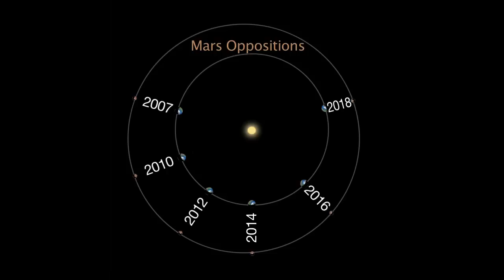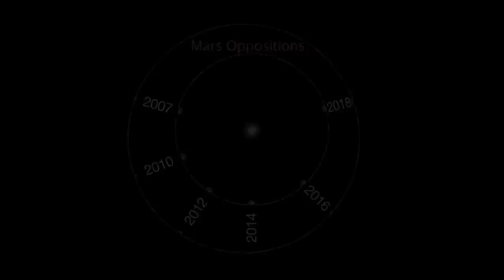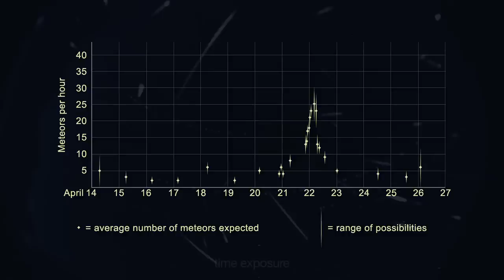Mars Will Be at Its Closest During April | NASA JPL Science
- Mars will be at opposition during April 2014. There is also a lunar eclipse and the famous Lyrids meteor shower.